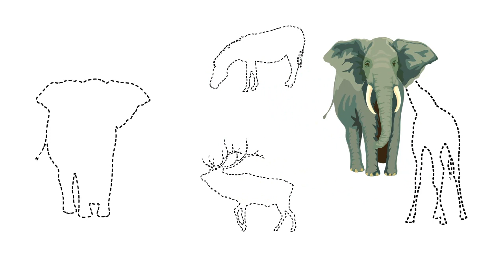Animal shapes puzzle for kids / Kids learning video / learn animal names with shapes puzzle